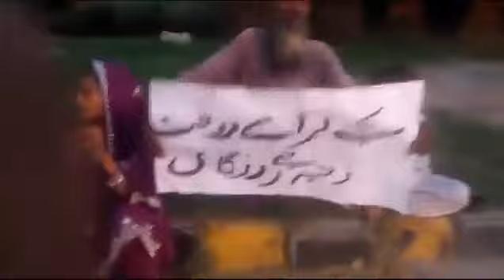Pakistanis Poor in worst Conditions || High Inflation, Electricity high bills , High food Prices